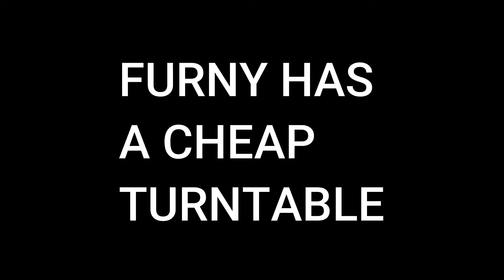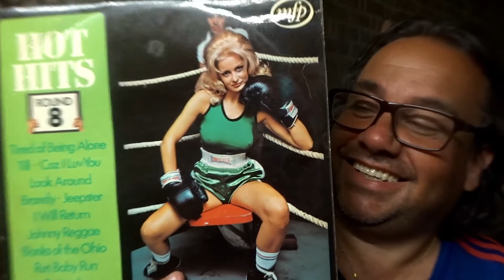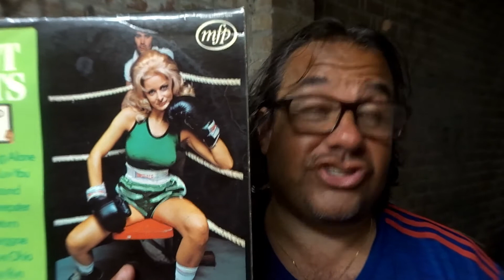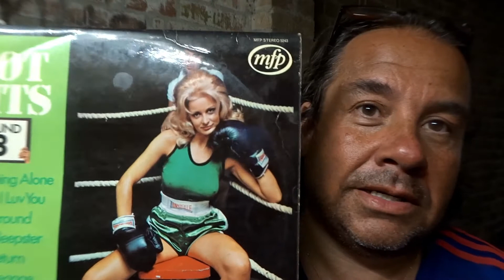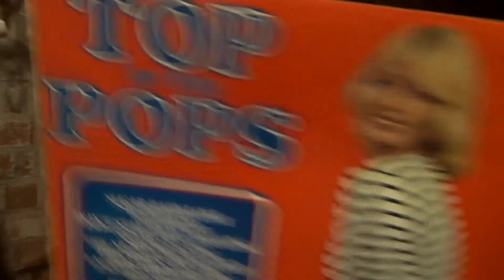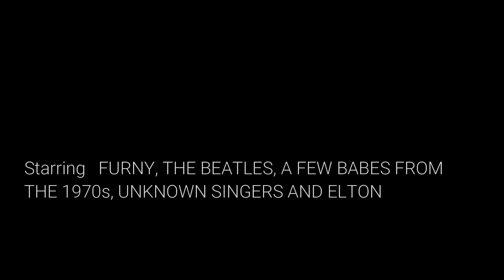70s COVERS COMPy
Beatles, 70s, Elton